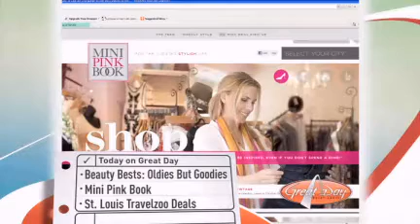Vintage Beauty Products - Great Day St. Louis